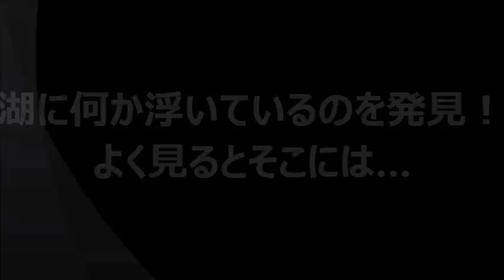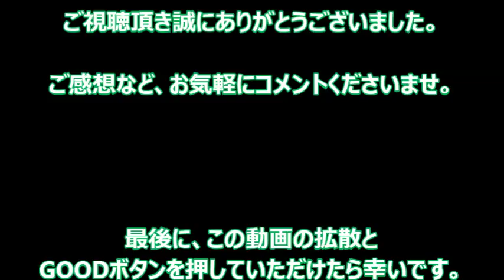湖に何か浮いているのを発見！よく見るとそこには…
【bewithTVオススメ動画】

 落ちていたヒナを保護して育てたら…野生に戻っても恩返しをしにきてくれた

 メスライオンが襲った母ヒヒには赤ちゃんヒヒがしがみついていた！その後メスライオンのとった行動に驚いた！

 あなたは知ってました？猫が 大好き！ を伝えるときの13の行動 可愛らしい仕草に癒される

【引用元】

 ５ちゃんねる